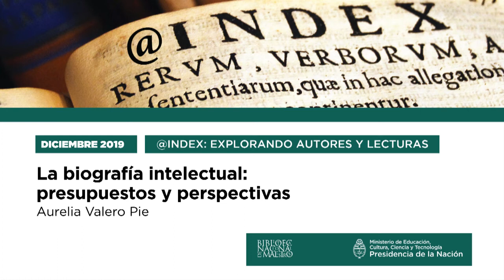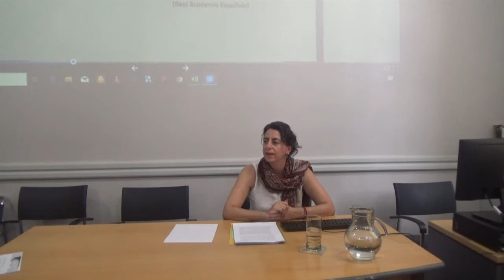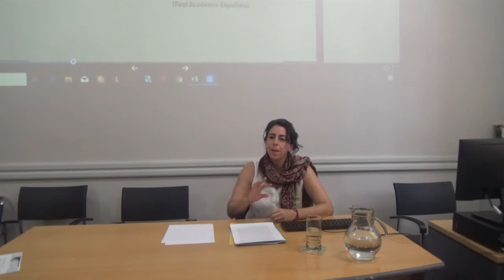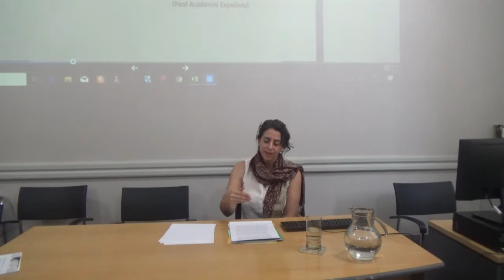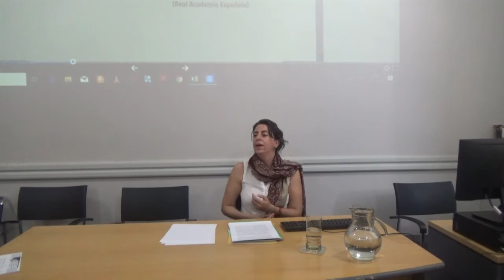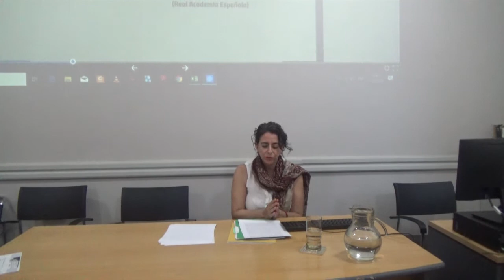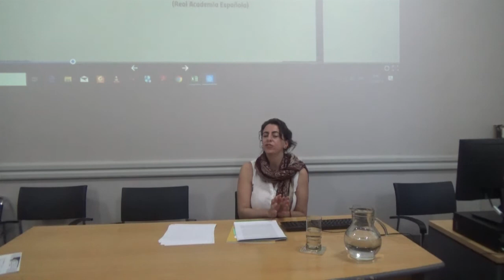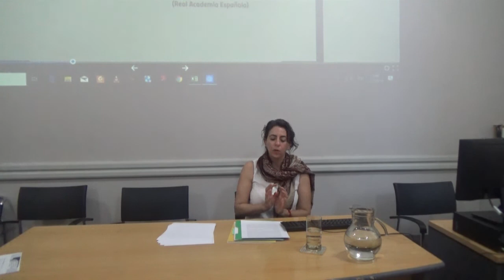La biografía intelectual: presupuestos y perspectivas por Aurelia Valero Pie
Si la biografía encuentra parte de su aliento en la fascinación por las personas ilustres, es muy posible que la de tipo intelectual surja del intento por acotar la curiosidad sin freno que en ocasiones inspiran las grandes figuras de las letras, las artes y las ciencias. Ceñir la atención al ámbito de las ideas, por oposición a otros posibles, como el afectivo y el material, y privilegiar la dimensión pública por encima de la privada, forma parte de las características y las estrategias distintivas de la biografía intelectual.

En esta charla se realizó un recorrido por el nacimiento y desarrollo de este género, cuyos orígenes pueden rastrearse al siglo XVII, y se discutirán algunos de sus postulados de base. En una época que ha anunciado el fin de las certidumbres y, junto con ellas, del siglo de los intelectuales, también se reflexionará acerca de los retos y las perspectivas que enfrenta la biografía intelectual en nuestros días.